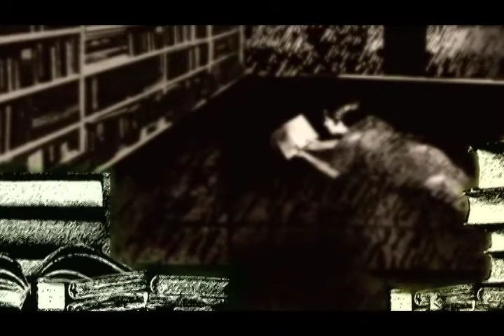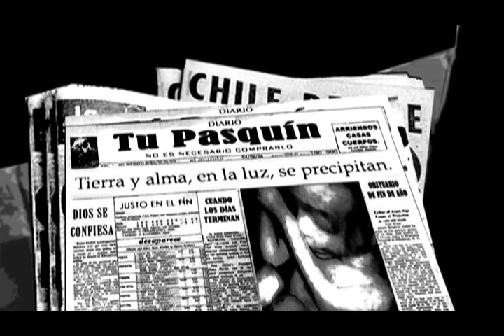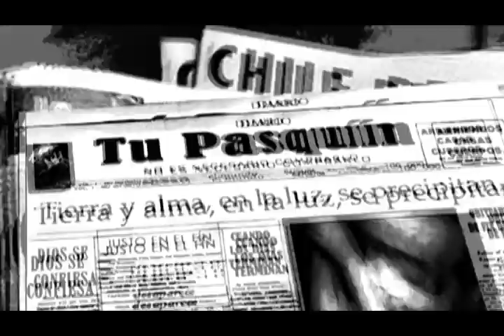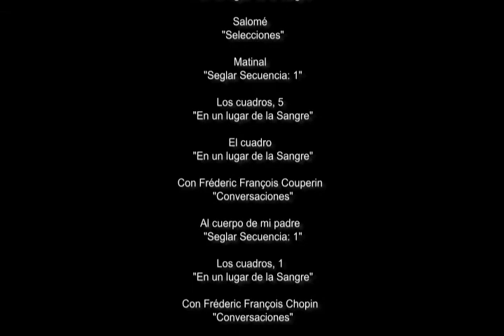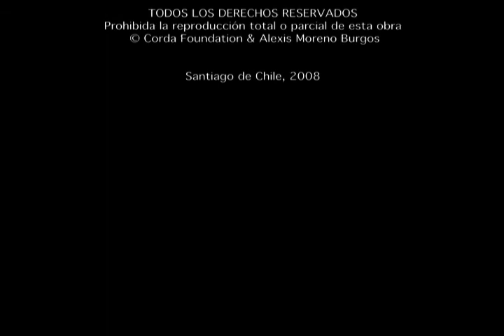REFLEJOS ELEMENTALES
pelicula experimental realizada por Alexis Moreno Burgos y basada en la poesía y el pensamiento de David Rosenmann-Taub